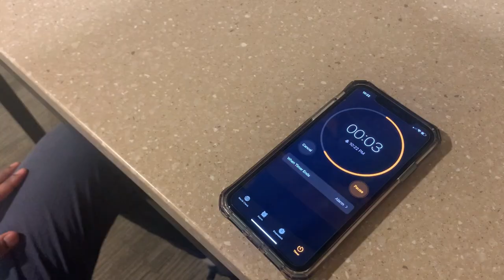The Interns S1E1 - Escape Room (Pilot)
Diego, Sophie, Chad, and Mary are four interns who are stuck in an escape room. Will they be able to solve it before time runs out?

This was the final video project for a college film class. We had three weeks to write, produce, direct, and edit a longer project, and I created a pilot episode of a TV series called "The Interns". Enjoy!